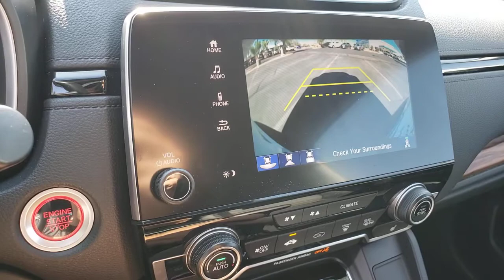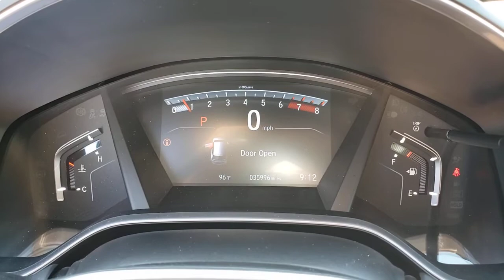2019 Honda CR-V Henderson, Las Vegas, Laughlin, St George, Flagstaff, NV H211463A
PLATINUM WHITE PEARL [LISTING TYPE] 2019 Honda CR-V available in Henderson, Arizona at Findlay Honda Henderson. Servicing the Las Vegas, Laughlin, St George, Flagstaff, NV area.
2019 Honda CR-V EX-L 2WD - Stock#: H211463A - VIN#: 5J6RW1H84KA002928

CARFAX 1-Owner, Honda Certified, Excellent Condition. REDUCED FROM $29,984!, $1,100 below Kelley Blue Book! EX-L trim. Moonroof, Heated Leather Seats, Back-Up Camera, Power Liftgate, Aluminum Wheels, Turbo Charged Engine. CLICK NOW!br /br /KEY FEATURES INCLUDEbr /Leather Seats, Sunroof, Power Liftgate, Heated Driver Seat, Back-Up Camera. Rear Spoiler, MP3 Player, Keyless Entry, Privacy Glass, Remote Trunk Release. Honda EX-L with Platinum White Pearl exterior and Black interior features a 4 Cylinder Engine with 190 HP at 5600 RPM*. Serviced here, Non-Smoker vehicle, Originally bought here br /br /VEHICLE REVIEWSbr /Edmunds.com's review says It makes family life easier with a cavernous cargo area, abundant back seat room, easily accessed LATCH anchors and more clever storage solutions than an Ikea. It will also keep you safe.. br /br /A GREAT TIME TO BUYbr /Was $29,984. This CR-V is priced $1,100 below Kelley Blue Book. br /br /SHOP WITH CONFIDENCEbr /CARFAX 1-Owner 182-point inspection by factory-trained technicians on all Honda Certified vehicles, 7yr/100,000 mile Powertrain Warranty as well as, Extended coverages are available for purchase. Vehicles purchased within the new car warranty period extends the Comprehensive Coverage from, 3yr/36,000 to 4yr/48,000 miles, Up to two complimentary oil changes within the first year of ownership, 24-hour Roadside Assistance included with towing, lock-out assistance, tire change and fuel delivery, Sirius XM 3 month free trial period on eligible factory equipped vehicles. Honda Certified Warranty is transferable if vehicle is sold to a subsequent private owner. 1yr/12,000 miles Comprehensive Coverage (from original service date) with $0 deductible br /br /Pricing analysis performed on 7/29/2021. Horsepower calculations based on trim engine configuration. Please confirm the accuracy of the included equipment by calling us prior to purchase. br /
Side Impact Beams,Dual Stage Driver And Passenger Seat-Mounted Side Airbags,Blind Spot Information (BSI) System Blind Spot,Collision Mitigation Braking System (CMBS) + FCW and Rear Cross Traffic Alert,Low Tire Pressure Warning,Dual Stage Driver And Passenger Front Airbags,Curtain 1st And 2nd Row Airbags,Airbag Occupancy Sensor,Rear Child Safety Locks,Outboard Front Lap And Shoulder Safety Belts -inc: Rear Center 3 Point, Height Adjusters and Pretensioners,Back-Up Camera,Heated Front Bucket Seats -inc: driver's seat w/12-way power adjustment, including 4-way power lumbar support, 2-position memory and front passengers seat w/4-way power adjustment,Driver Seat,Passenger Seat,60-40 Folding Split-Bench Front Facing Manual Reclining Fold Forward Seatback Rear Seat,Manual Tilt/Telescoping Steering Column,Leather/Metal-Look Steering Wheel,Front Cupholder,Rear Cupholder,Compass,Valet Function,HomeLink Garage Door Transmitter,Cruise Control w/Steering Wheel Controls,Distance Pacing w/Traffic Stop-Go,HVAC -inc: Underseat Ducts and Console Ducts,Dual Zone Front Automatic Air Conditioning,Locking Glove Box,Driver Foot Rest,Full Cloth Headliner,Interior Trim -inc: Simulated Wood Instrument Panel Insert, Simulated Wood Door Panel Insert, Metal-Look Console Insert and Chrome/Metal-Look Interior Accents,Leatherette Door Trim Insert,Leather Gear Shifter Material,Driver And Passenger Visor Vanity Mirrors w/Driver And Passenger Illumination,Day-Night Auto-Dimming Rearview Mirror,Full Floor Console w/Covered Storage, Mini Overhead Console w/Storage and Conversation Mirror,Front Map Lights,Fade-To-Off Interior Lighting,Carpet Floor Trim,Cargo Area Concealed Storage,Roll-Up Cargo Cover,Trunk/Hatch Auto-Latch,Cargo Space Lights,Driver / Passenger And Rear Door Bins,Delayed Accessory Power,Systems Monitor,Outside Temp Gauge,Digital Appearance,Manual Adjustable Front Head Restraints and Manual Adjustable Rear Head Restraints,Sliding Front Center Armrest and Rear Center Armrest,1 Seatback St